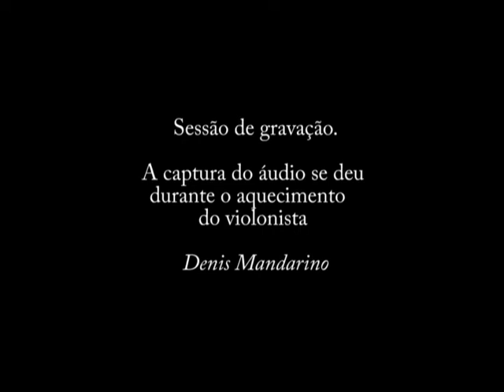Certezas Incertas (fragmento) - Denis Mandarino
Sessão de aquecimento do compositor e violonista Denis Mandarino. As duas linhas de violão foram executadas em um Almansa - Espanhol (Modelo CTW-447 ELE). O trecho gravado é uma variação do solo da música "Certezas Incertas". Mixado e masterizado por Joel Doc Pereira em março de 2012.